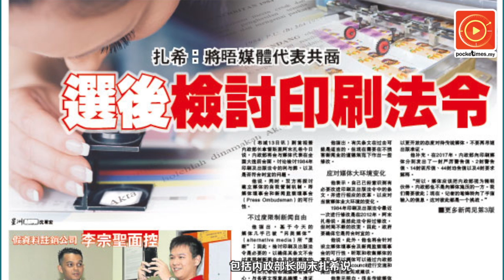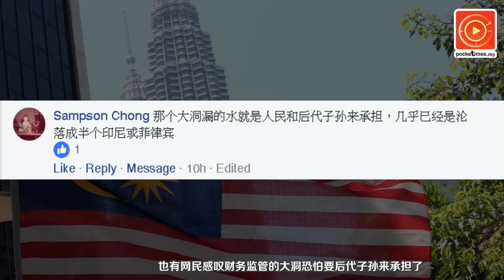纳吉被《经济学人》叫小偷·倪可敏免费兴讼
霹雳行动党国会议员倪可敏，昨天在国会质问为何国阵无人愿意向诽谤首相纳吉的《经济学人》兴讼？